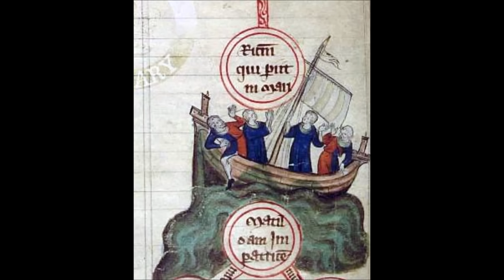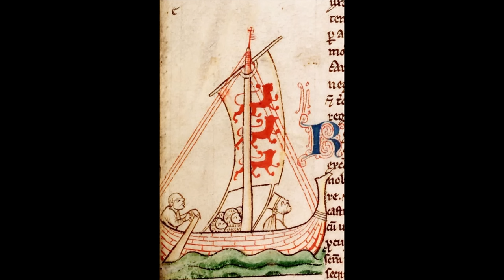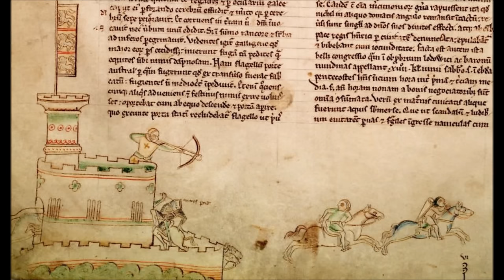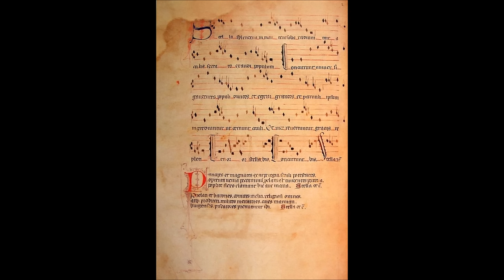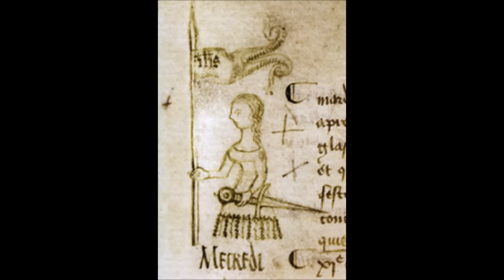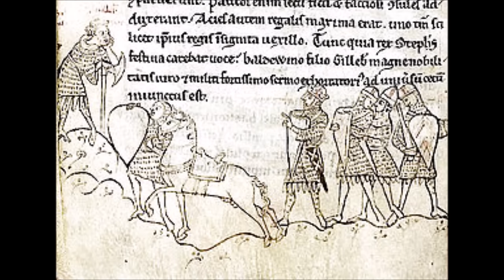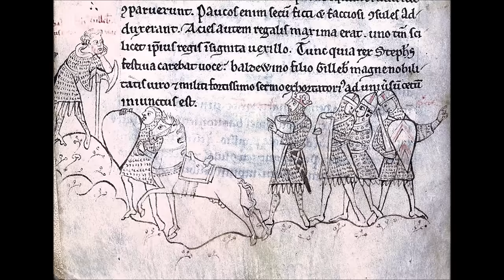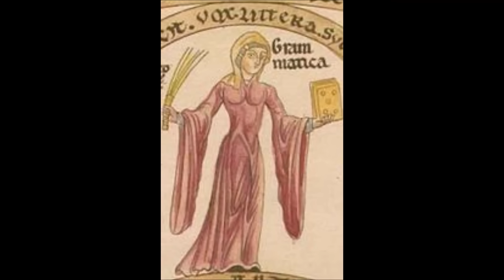Medieval Music vol.4 (1000-1450)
Music from the medieval period of Europe.

Lux - La Reverdie (England or France, 13th Century) (0:00)

Nox - La Reverdie (England or France, 13th Century) (3:16)

Alleluia - Vidimus stellam. II mode. - Schola of the Monks of Montserrat (Unknown, 11th Century) (4:34)

The Lord and Ladies Dance - Sirinu (England, 15th Century) (6:54)

Estampie retrouvé - Ensemble Réal, Pascal Coté, Laura Zimmermann, Miriam Andersen, C (England, 14th Century) (8:33)

Dies Irae (Sequentia) - Aurora Surgit, Alessio Randon (Italy, 13th Century) (13:33)

La Ciel et la terre (Heaven and earth) - Ensemble Anonymus (France, 12th Century) (21:11)

Cantigas de Santa Maria - Alfonso XI El Sabio (Spain, 13th Century) (26:15)

Je Vivrole Liement Me Deport - Guillaume de Mauchaut (France, 14th Century) (30:08)

A Virgen Muy Groriosa - Ensemble Gilles Binchois (Spain, 13th Century) (35:44)

Cantigas de Santa Maria no. 245 - Alfonso XI El Sabio (Spain, 13th Century) (41:20)

Cantigas no. 10, "Rosa Das Rosas": Instrumental (CSM 206) - Ensemble Unicorn (48:32)

Cantigas de Santa Maria no. 1: Des Oge Mais Quer Eu Trobar - Alfonso XI El Sabio (Spain, 13th Century) (52:33)

Bryd One Brere - Ensemble Belladonna (England, 14th Century)(59:03)

Cel que no volh auzir chanssos - Ensemble Céladon / Paulin Bündgen (France, 12th Century) (1:02:06)

Notable Composers:
Raimon de Miraval (c.1135/60-1220)
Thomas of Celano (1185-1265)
Alfonso X of Castile (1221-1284)
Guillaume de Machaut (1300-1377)